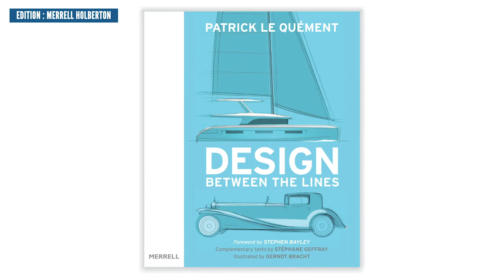Les interviews de Mecanicus - Patrick Le Quément #3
Quand le design devient "décisionnel"... Patrick Le Quément nous raconte l'évolution de son rôle tout au long de sa carrière !

Design between the lines (Patrick Le Quément / éditions Merrell - livre en anglais)